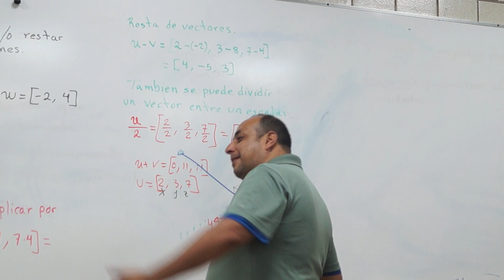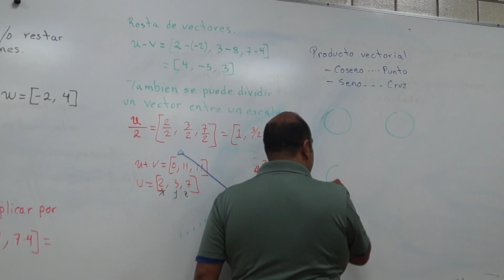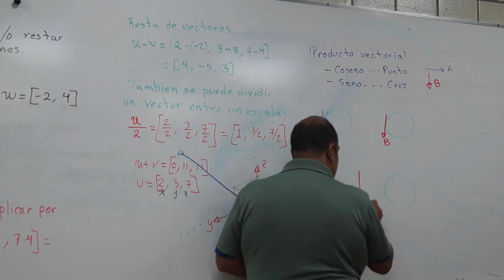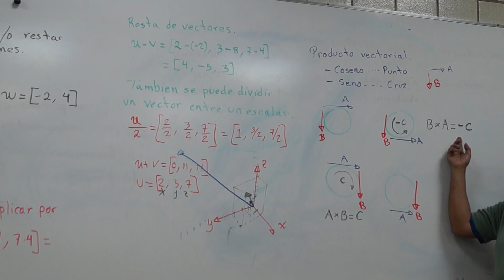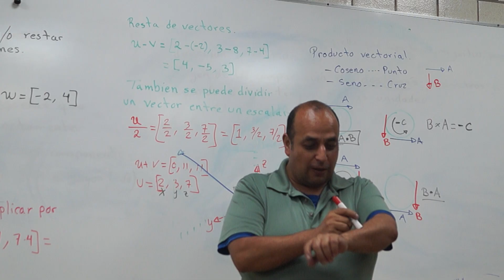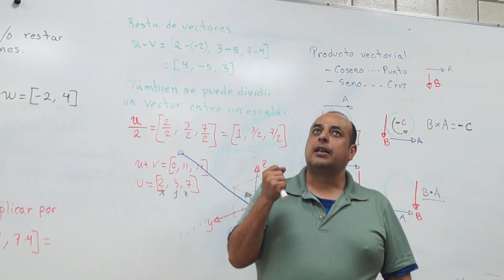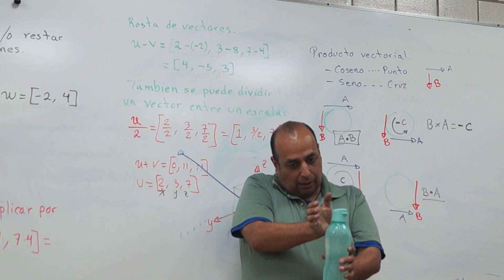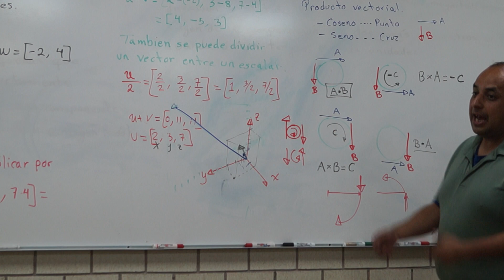Introducción a la física 5: Productos vectoriales. Producto punto y producto cruz.